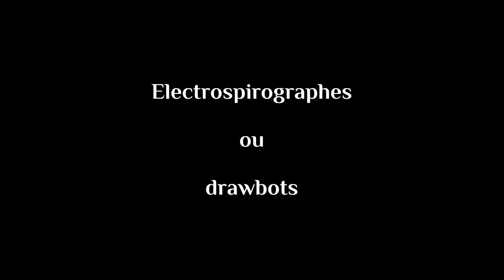Robots dessinateurs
Réalisation de robots dessinateurs à l'occasion de la fête de la science, menée par le Cybercentre, le service jeunesse du Pays de Pouzauges et la Manoir des Sciences de Réaumur.